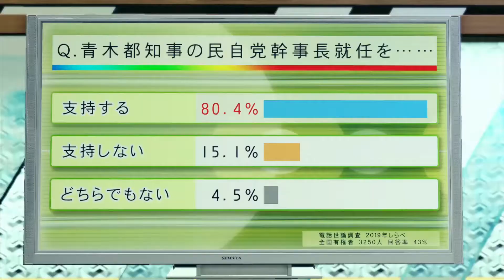【龍が如く7】#60 第十三章 コインロッカーベイビー 2【光と闇の行方】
【龍が如く7】©SEGA(2020)
2001年1月1日。関東最大の極道組織「東城会」の三次団体「荒川組」に所属する「春日一番」は、実の親のように慕う組長の荒川真澄から若頭の沢城丈が犯した罪を被るよう頼まれ、愛する組と尊敬する親父のために出頭を決意する。
時は経ち、2019年。春日は18年にも及ぶ厳しい刑務所生活を送りながらもついに出所するが、出迎えてくれる者は誰一人いなかった。
一人寂しく故郷である神室町へと戻る春日だったが、そこで目にしたのは「神室町3K作戦」という警察の施策により東城会は崩壊し、警察と関西最大の極道組織「近江連合」に完全支配された神室町の惨状であった。
この惨状を作り上げたのが荒川だということを知った春日は、真意を直接確かめるべく荒川の元へと向かうが、そこで待っていたのは再会を喜ぶ笑顔ではなく冷酷な銃口だった。